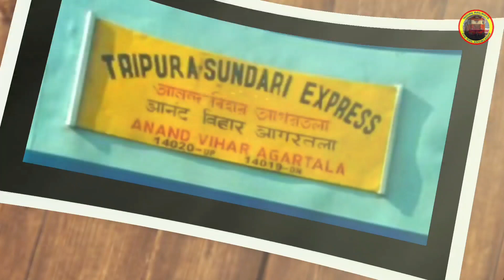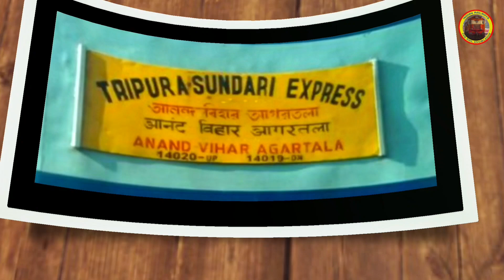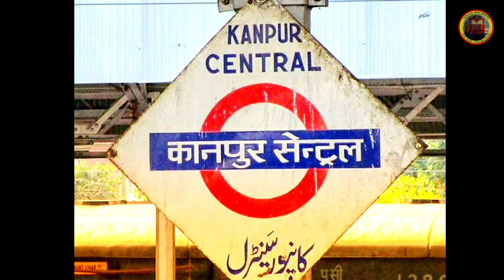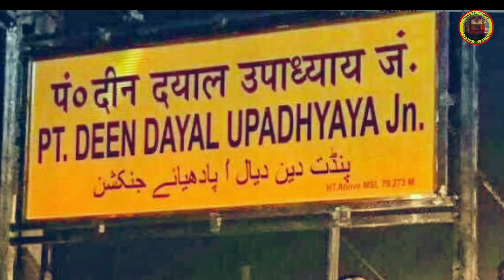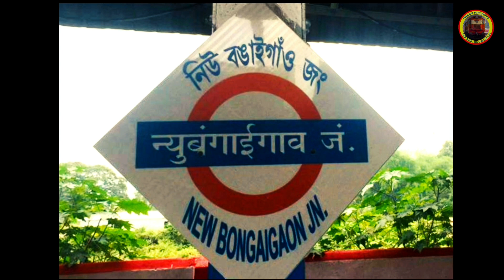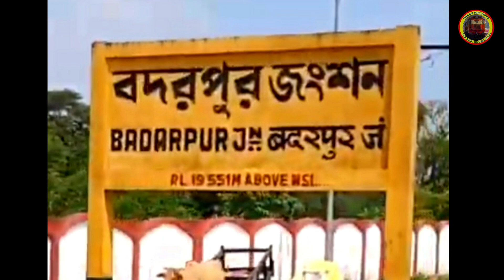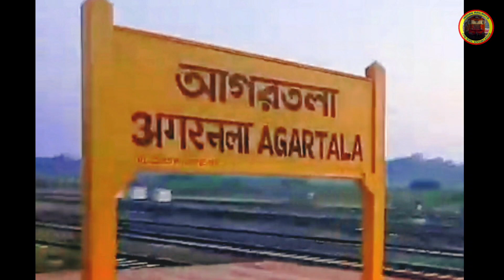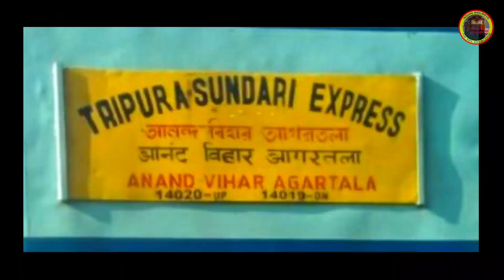Anand Vihar Terminal To Agartala Tripura Sundari Express Train | त्रिपुरा सुंदरी | Indian Railway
Anand Vihar Terminal To Agartala Tripura Sundari Express Train Information Vlog In This Video
14020/14019 Tripura Sundari Train Full Details Time Table Train Traveling Delhi Tripura Train
Indian Railway The Rail Knowledge Youtube Channel

आंनद विहार टर्मिनल से अगरतला तक जाने वाली त्रिपुरा सुुंन्द्री
ट्रेन की पूरी जानकारी समय सारणी टिकट का विवरण
Train information Timetable
Karimganj Junction, Dharam nagar, Aambasa,Agartala Tripura Train
Delhi,Uttar pradesh,Bihar,West Bengal,Assam Tripura Train
Locomotive CNB Loco Sher DDU Loco Shed WAP4
Siliguri Loco Shed WDP4 WDP4D
Coaches ICF AC2 AC3 Sleeper General Class